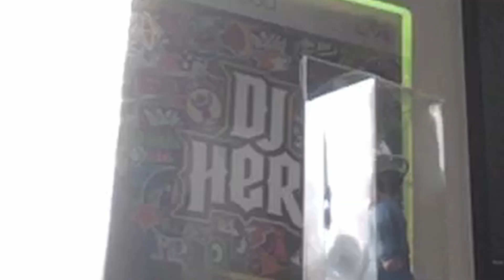Wii Sports Tennis Ep.2 "This game makes me ANGRY!"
WII TIME AGAIN!